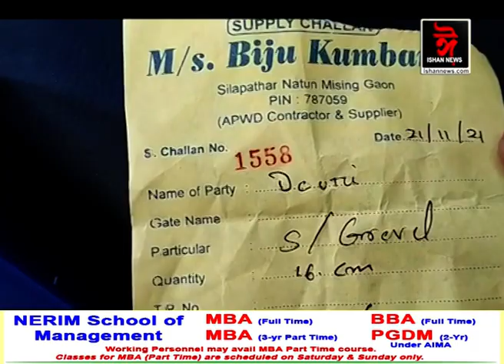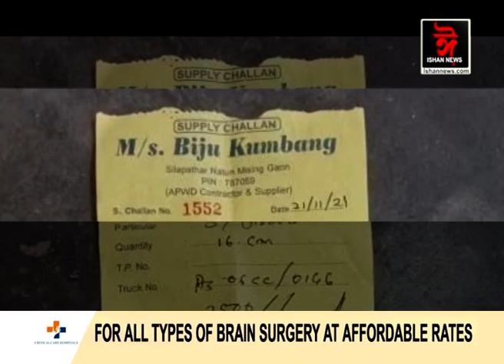এইবাৰ ধেমাজি বন বিভাগৰ ছত্ৰছায়াত চিমেন কুঁৱাৰীত অবৈধ খনন কাৰ্য চলাৰ অভিযোগ।